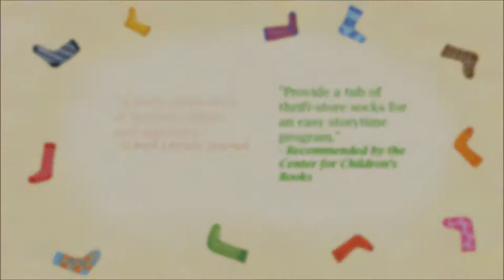The Sock Thief: A Soccer Story - Book Trailer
The book trailer for THE SOCK THIEF: A SOCCER STORY, a book about a Brazilian boy who cannot afford a soccer ball and must use a lot of creativity (and a few socks) to solve his problem.

Winner of the 2016 International Latino Book Award, Best Latino-focused Picture Book, Bilingual

Included in the 2016 CCBC Choice

Written by Ana Crespo. Illustrated by Nana Gonzalez. Published by Albert Whitman & Company. Animation, video, and music by Dow Phumiruk.